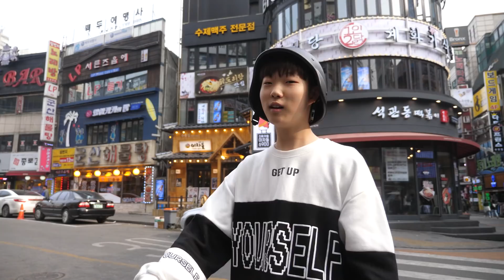0.3초만에 철가방 속의 너프건을 맞추는 게임!! 리얼 꿀잼 (마지막 벌칙있음)ㅋㅋㅋ // 코너 Korner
과연 벌칙을 받게 될 멤버는 누구인가?!!ㅋㅋㅋㅋㅋㅋㅋ

이번 영상은 (추억의 철가방 게임 (철가방 속에 들어있는 너프건 맞추기) 편입니다.

[Find the nerf gun in Steel Container]

코너 채널은 재미있는 장난감 영상과 상황극 등을 제공 하는 채널입니다.재미있게 봐주세요 :)